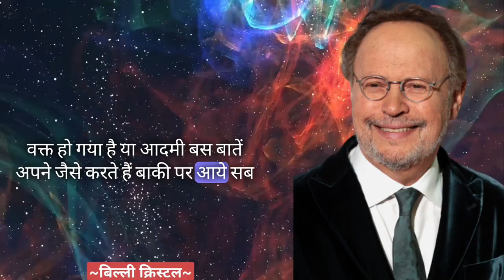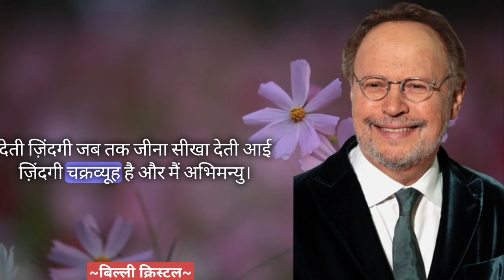जो लड़कियां लिंग चूसती है वो..|| Billy Crystal Quotes In Hindi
William Edward Crystal is an American actor, comedian, and filmmaker. Crystal is known as a standup comedian, and for his film and stage roles. Crystal has received numerous accolades, including six Primetime Emmy Awards and a Tony Award as well as nominations for three Grammy Awards and three Golden Globe Awards. He was honored with a star on the Hollywood Walk of Fame in 1991, the Mark Twain Prize for American Humor in 2007, the Critics' Choice Lifetime Achievement Award in 2022 and the Kennedy Center Honors in 2023

We hope you enjoyed this wise life quotes of  Billy crystal, a lot of work has been put into it.